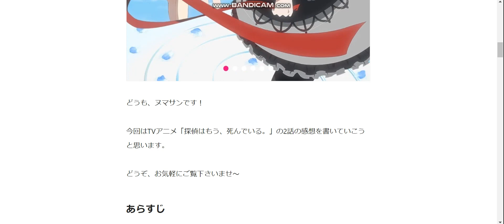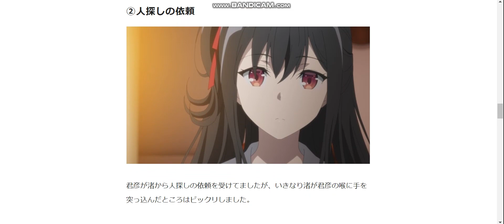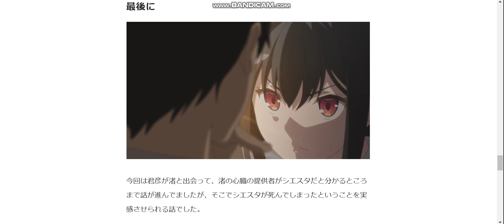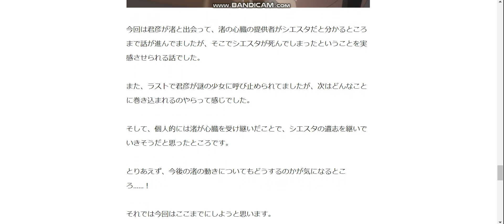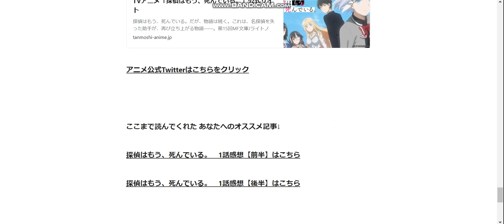アニメ「探偵はもう、死んでいる。」2話感想